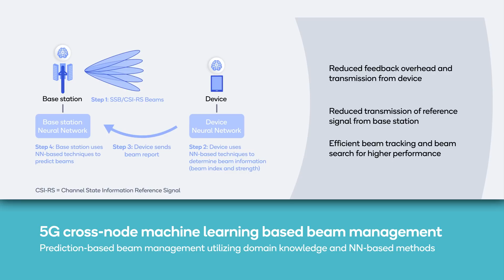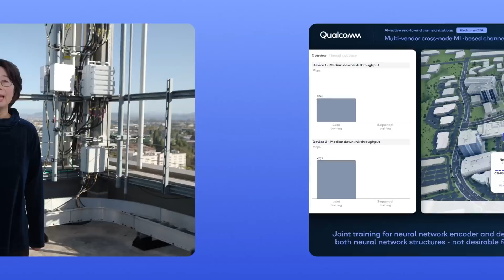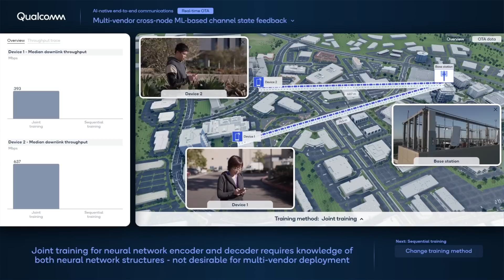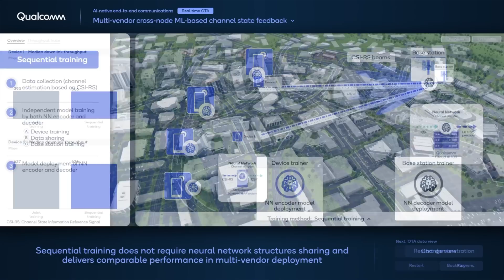MWC 2023: Qualcomm uses AI to enhance E2E communications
In these demonstrations, Qualcomm highlights how machine learning-based mmWave beam management and predictive beam selection improve system performance. Further, and against the backdrop of RAN disaggregation, Qualcomm demos multi-vendor, cross-node machine learning-based channel state feedback, resulting in a more efficient and performant data-driven air interface.